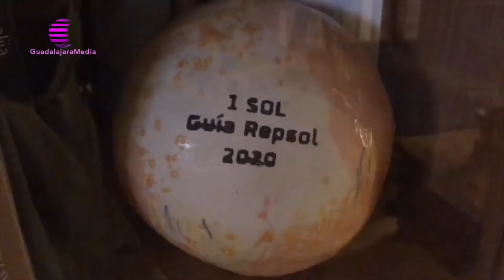La Guía Repsol reconoce el buen hacer del restaurante Nöla